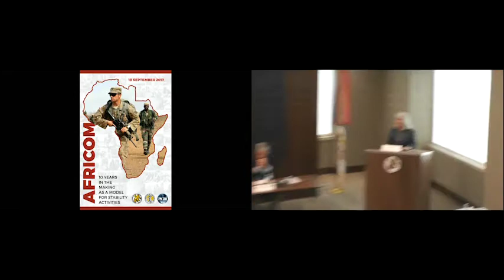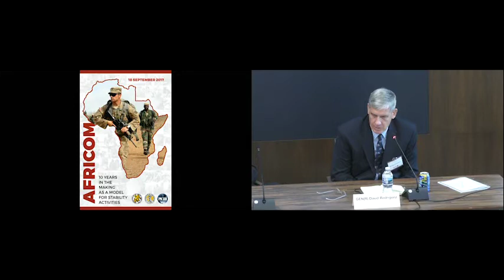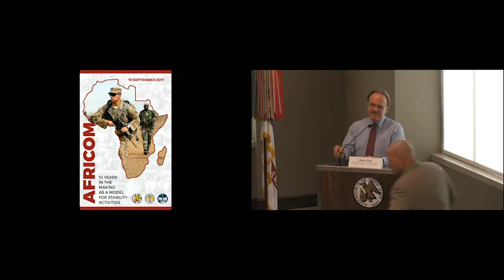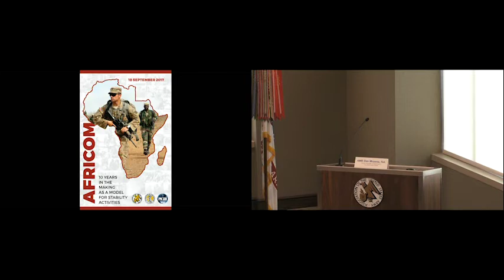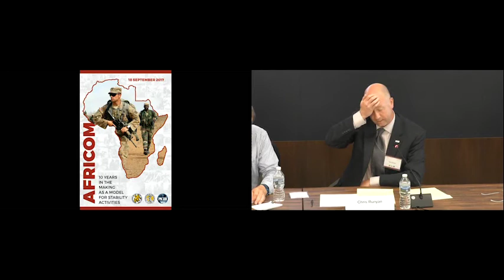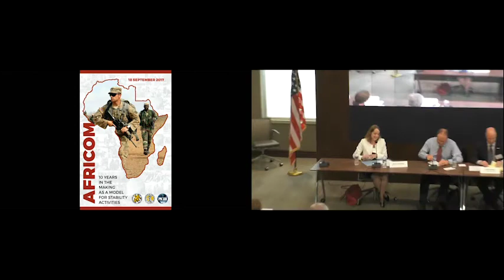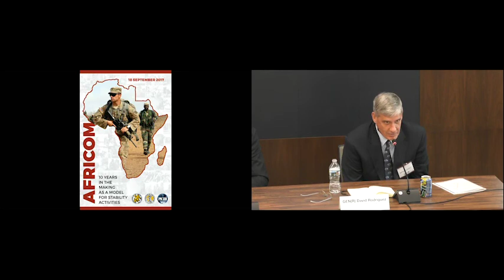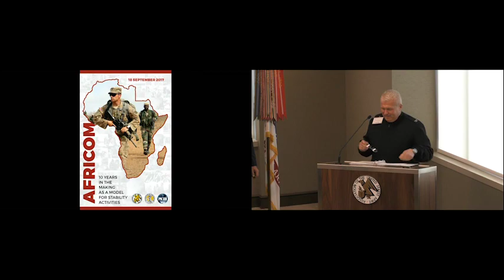AUSA/PKSOI AFRICOM 10 Years in the Making, Lake Chad Basin Panel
Panel Chair Beth Cole, author and expert on civilian–military cooperation, stabilization and countering violent extremism
Panelist: AMB Dan Mozena, Retired Senior Coordinator on Boko Haram, U.S. Department of State
Panelist: GEN David M. Rodriguez, USA Ret. Former Commanding General, U.S. Africa Command
Panelist: Chris Runyan, Acting Deputy Assistant Administrator of the USAID Bureau for Africa
Panelist: Alexis Smallridge, Deputy National Intelligence Officer for Africa